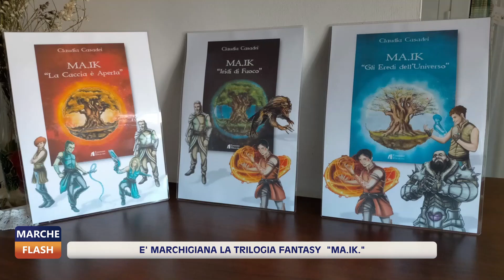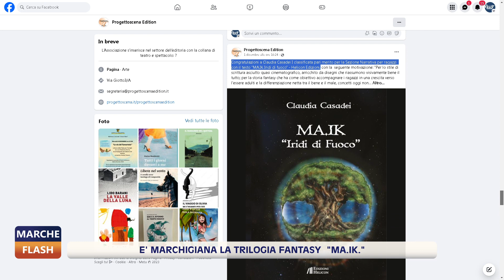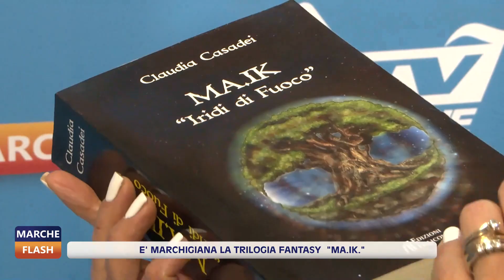Marche Flash 26/12/2023